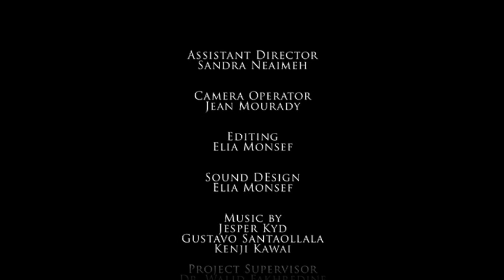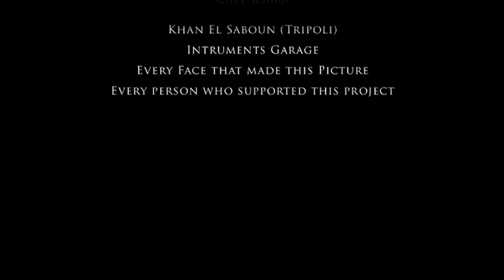Immiscible - a Road trip across Lebanon in 2010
Immiscible means Not forming a homogeneous mixture when added together

it is a short film by Elia Monsef shot in a 2-days road trip across lebanon. The picture sheds the light on the many faces of the Lebanese society in its beauty and contradiction.